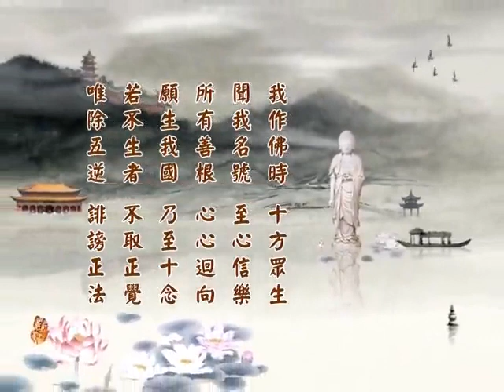(241)淨土大經科註(第四回)淨空法師 粵語配音(有字幕)2014年